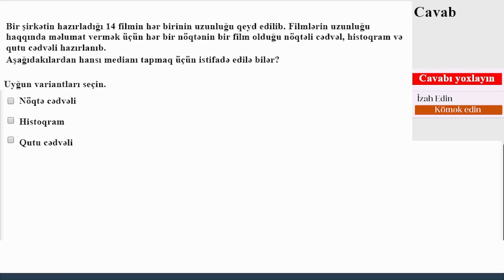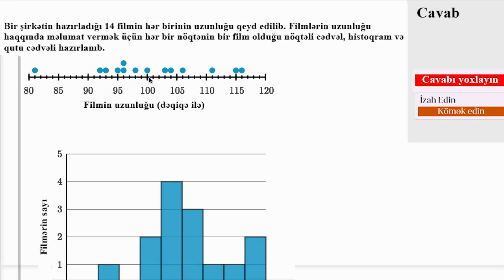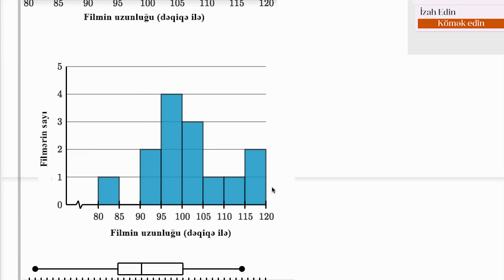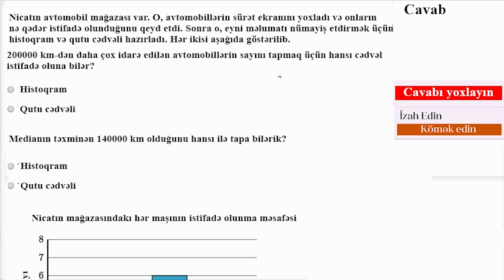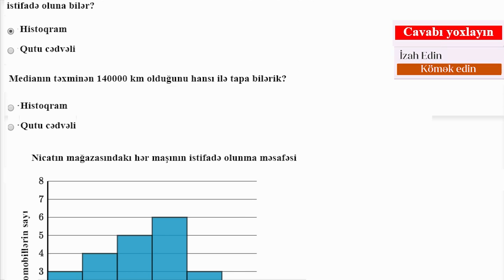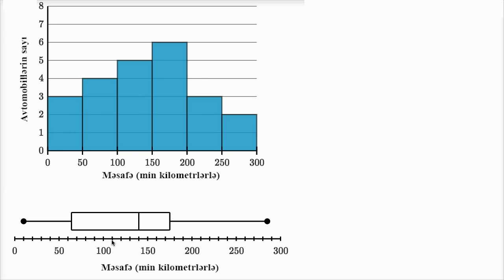Nöqtə cədvəllərinin, histoqramların müqayisəsi